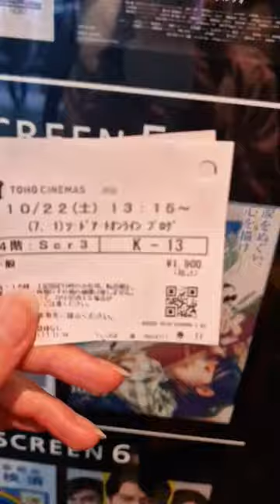Let's go to a Japanese Cinema | Anime Sword Art Online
Thx to all my followers! (｡･･｡)♪